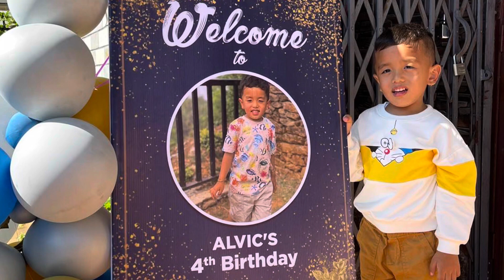HERE GOES ALVIC’S BIRTH JOURNEY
Sweet Family # Sweet Home# Birthday Celebrations# Happy Moments